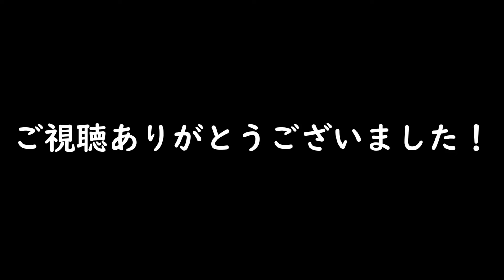#4 アシェット1/24VF-1Sバルキリー ロイ・フォッカースペシャル制作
皆さんこんにちわ！まる川です！
今回は、アシェット1/24VF-1Sの続きです。

定期購読の為、投稿が遅くなりました。
今回は前後編でお送りします。
コックピットの組み立てがメインになります

今回必要な道具
ニッパー
プラスドライバー
接着剤
竹串
ピンセット